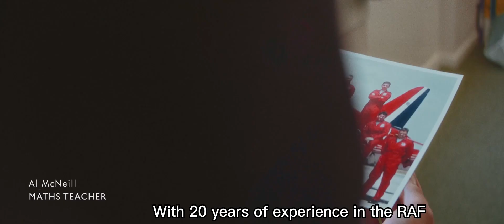We go further!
Watch our new film!

Our uniquely broad curriculum means that learning at Gordonstoun takes place both inside and outside the classroom. World leaders in Character Education, we are committed to helping every student achieve not only their academic potential – by preparing them for exams – but also their potential as young people in an ever changing world – by preparing them for life.

Our school was described as ‘outstanding’ and ‘sector-leading’ in its most recent inspection and voted the best boarding school in the UK in 2021.

At Gordonstoun, we go further!